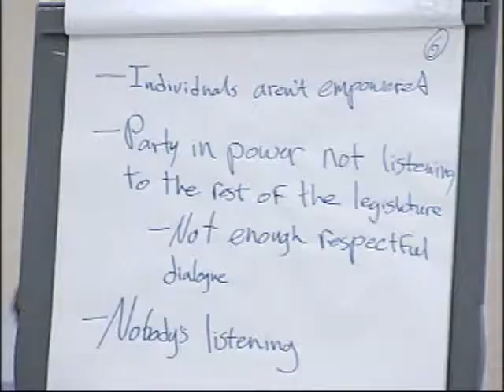NEWCAP NEWS 1 JAN 11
Cold Lake sex Assault, Bar Beating Sentencing, Missing Person, Hailey Desjarlais, Red Pheasant First Nation, RCMP, Salvation Army, Jackie Dearden School System Changes, dr. Michael Diachuk, LPSD Director of Education, doug Robertson LCSD Director of Education,